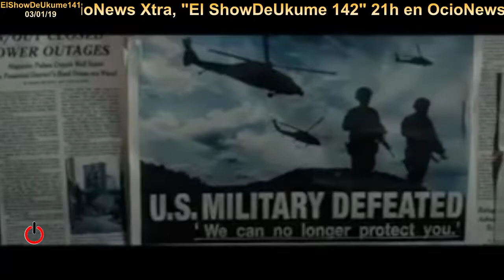Un lugar tranquilo | ElShowDeUkume 141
En este programa hablamos de la película "Un lugar tranquilo"